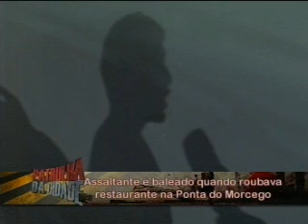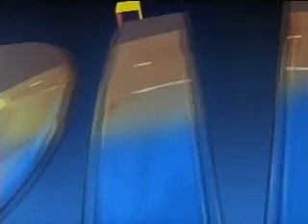Patrulha da Cidade 26 08 13